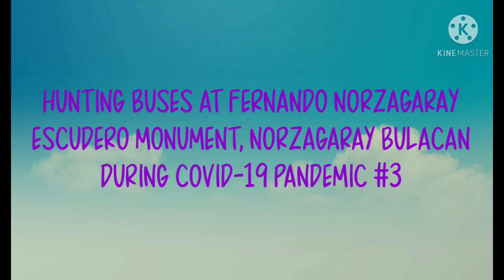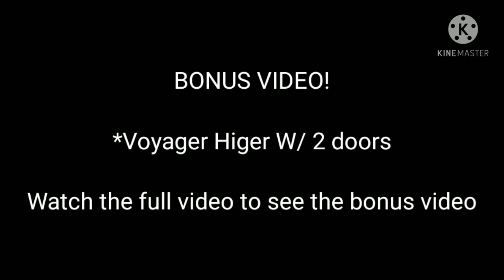Hunting Buses Fernando Norzagaray Escudero Monument, Norzagaray Bulacan During Covid-19 Pandemic #3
Hunting Dated: May 25 & 27, 2021